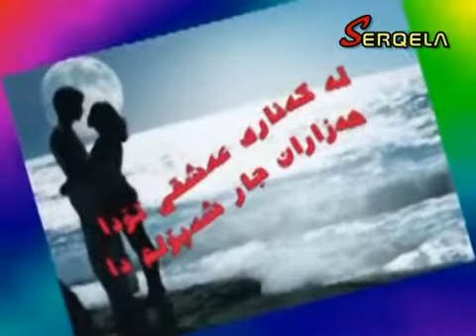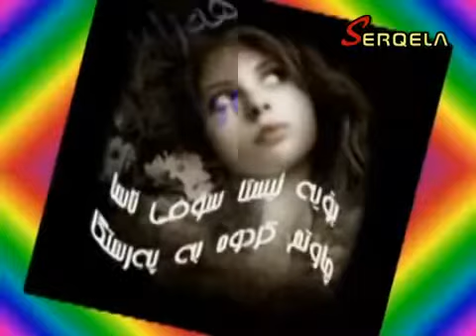Sh3r Honrawi Kurdi